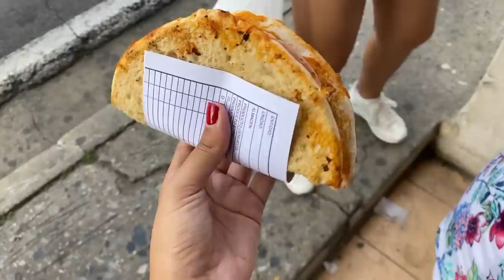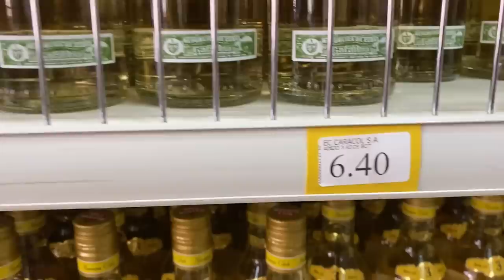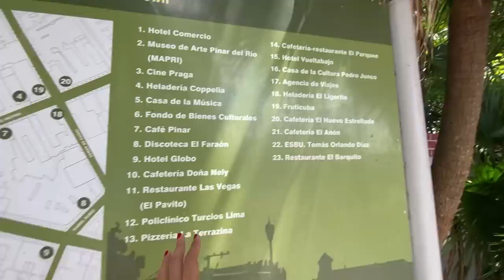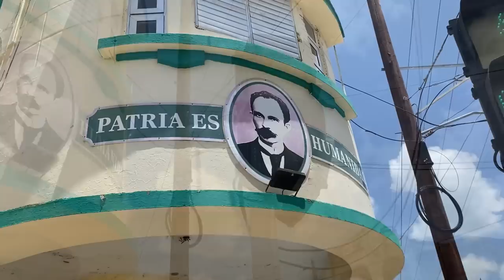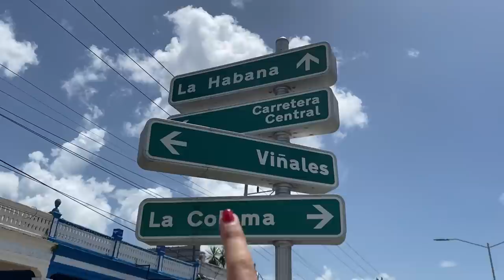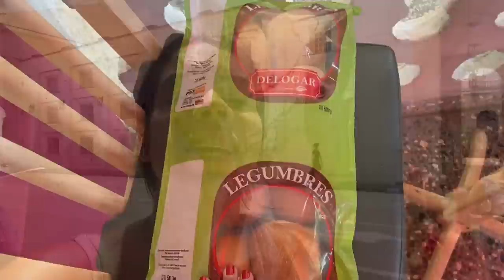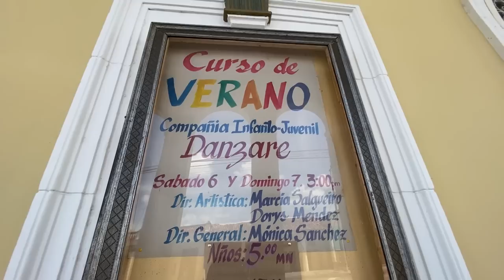ME FUI😱para PINAR del RÍO!🇨🇺y me LLEVÉ una GRAN SORPRESA!Así es esta ciudad cubana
Hola Chicos!!! hoy estamos en la provincia de Pinar del Río.Recorrimos parte de su ciudad capital Pinar del Río y me gustó mucho además de que me sorprendió.Espero y les guste como es la realidad por allá.